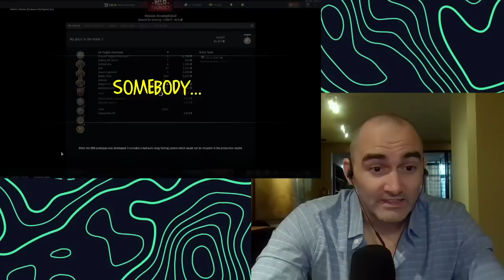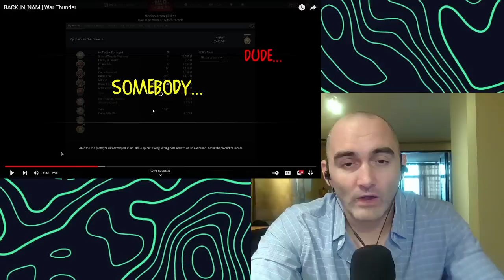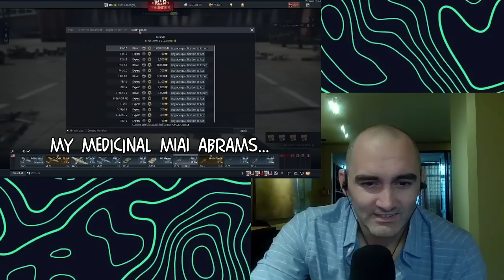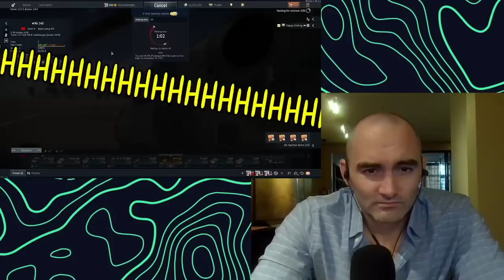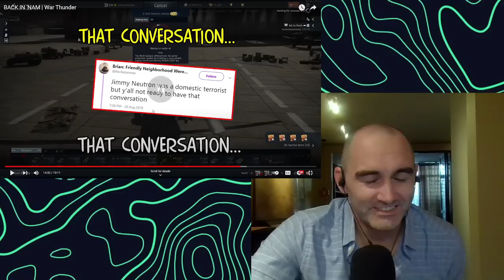US Army Combat Vet REACTS to War Thunder by RussianBadger!